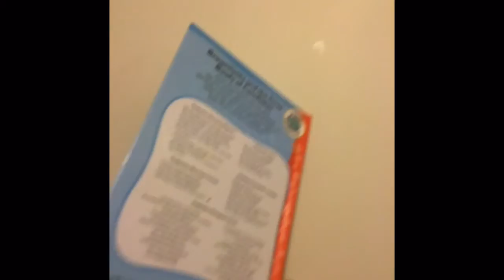storytimeinaflash brownie bear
We describe a children's favorite to you in a flash